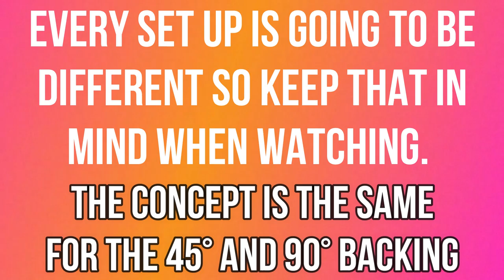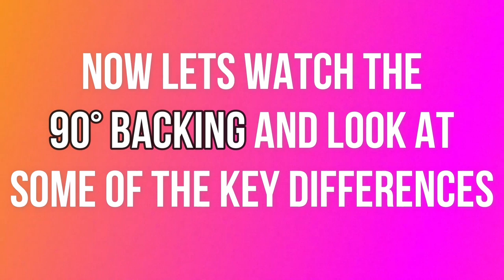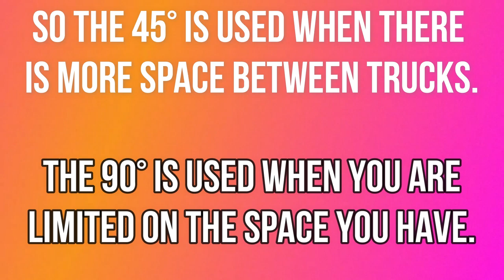45 Degree VS 90 Degree Truck Backing and When To Use It?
*IF YOU ARE IN THE TNT PHASE OF TRAINING DOWNLOAD THE CHECKLIST*

Add Me on PS4 - JuniorHonduras

If you haven't joined already come join the QUIEN DIJO MIEDO/WHO SAID FEAR Group that I have created on Facebook

Would you like to work at Prime? Click on the link below and make sure that you add Nikki Yost as the recruiter and myself as the referral (Driver Code: MATURO)

PRIME RECRUITER
Nikki Yost